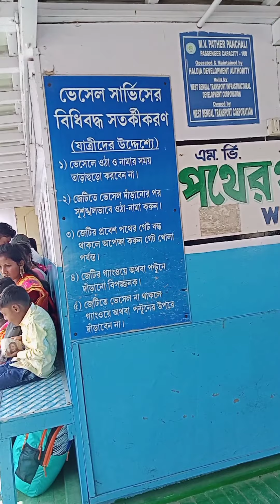Amra beriye porechi..dekhoto notun dresstay kemon maniyeche....